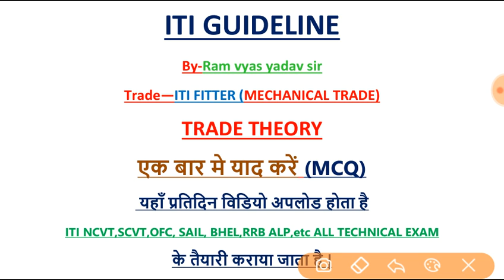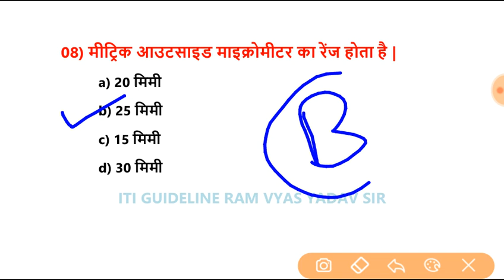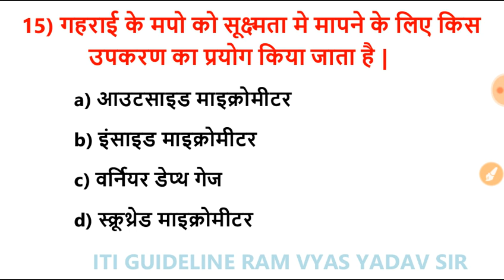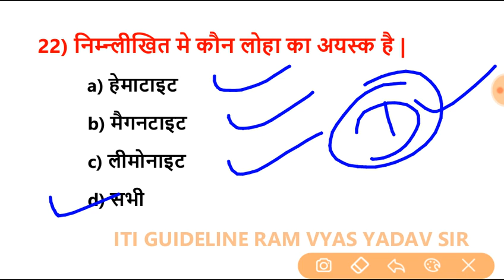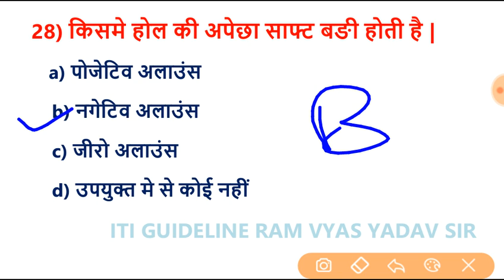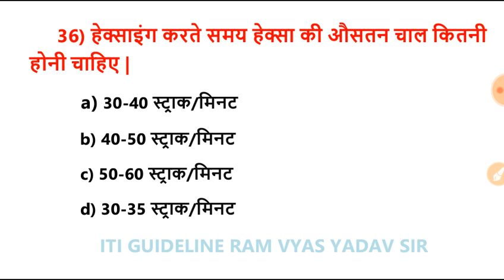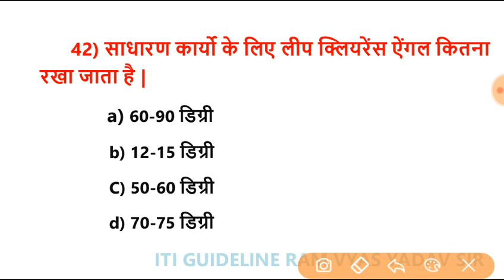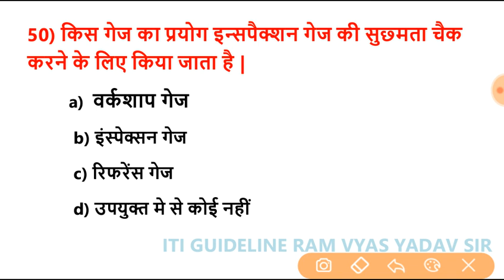Fitter Trade theory (MECHANICAL)MCQ LIVE CLASS 01